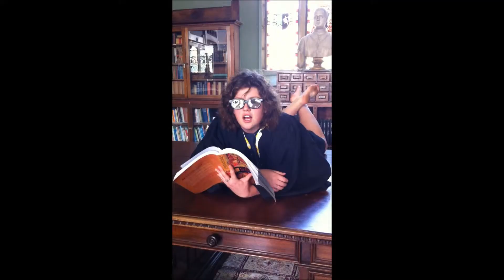F13A Thorburn, Baulman & Sebastin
Is the media perpetuating the socially excluding prejudice, homophobia, in the modern Australian context? We, Baulman, Thorburn and Sebastin Research Group, invite your further intrigue as we convince YOU! to fund this vital research. We've made our submission as enthralling  as our topic ! enjoy